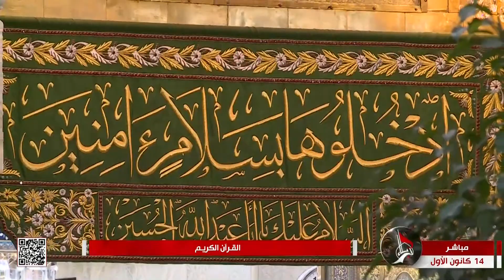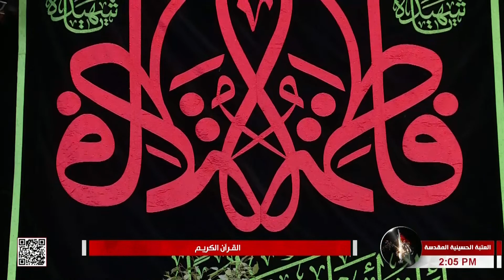القرآن الكريم والمراسم العبادية من العتبة الحسينية المقدسة - كربلاء المقدسة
القرآن الكريم والمراسم العبادية
من العتبة الحسينية المقدسة
كربلاء المقدسة
العراق
19 جمادى الأولى 1444 هـ